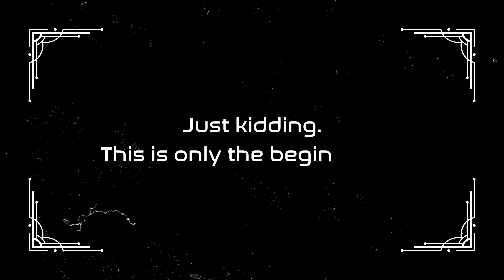MeloCrew Life ⭐ Friends with Benefits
🚀 Join the MeloCrew 🚀
**Not in the Crew?** Create chaos with chill vibe and unlock member-only creative, gaming, and streaming benefits now! NEW MELO CREW ONE memberships with all the perks in ONE membership!

Join @melographics1 every MeloMonday with the MeloCrew playing RocketLeague, Fortnite and more live on Twitch. Drop by the MELOSPACE Discord to connect with gamers contentcreators and streamers for game nights, events, and more.

100% of all profit from tips, donations, shop purchases, affiliate link commissions, and custom services / commissions go directly to creating content, growing the MeloSpace community (benefits & perks), stream gear/set-up, design assets/programs, & fees/subscriptions.